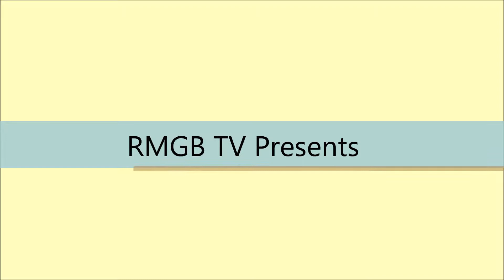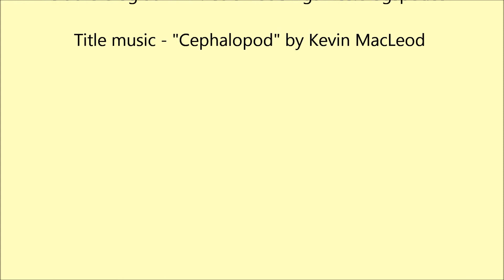Let's Play Brothers: A Tale of Two Sons #8 | RMGB TV 2